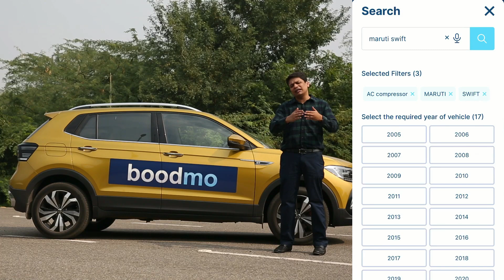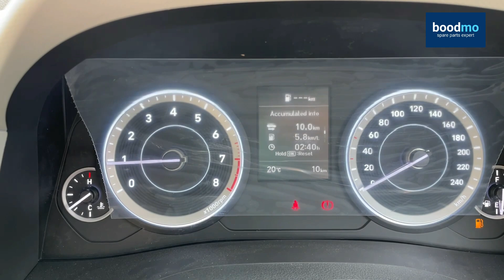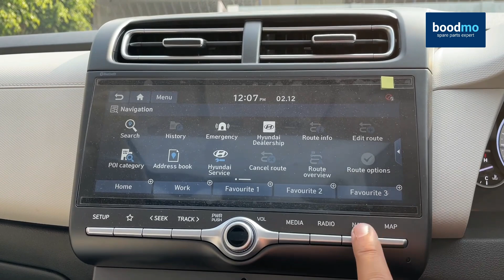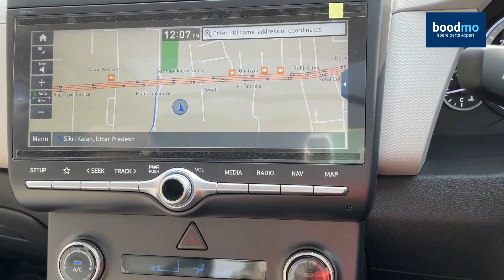Gaadi ho to aisi